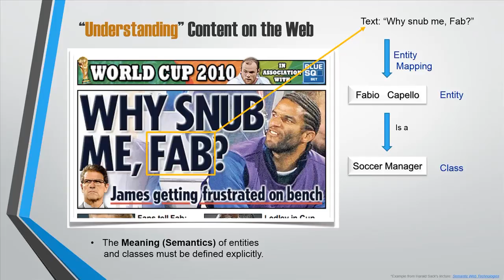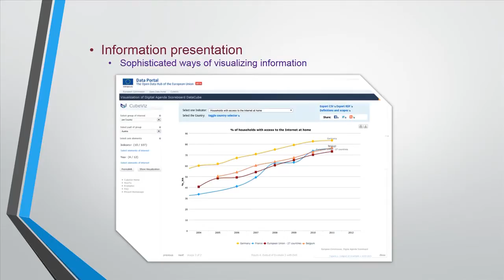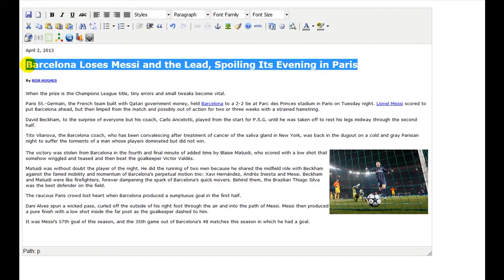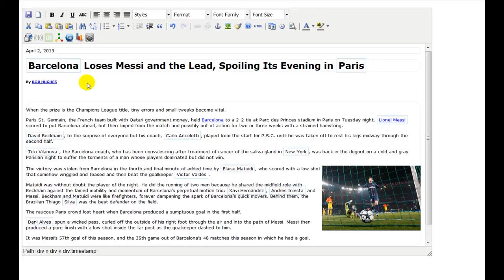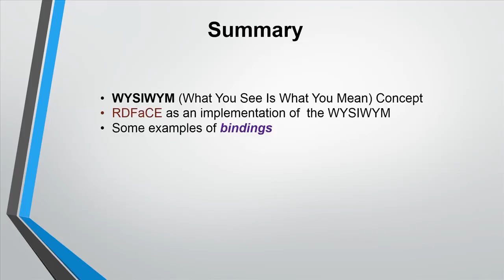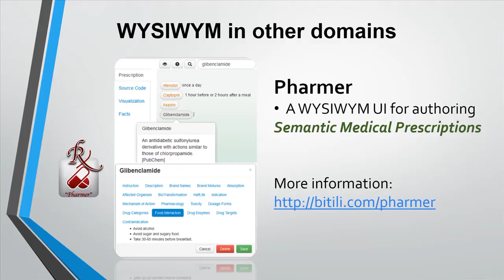WYSIWYM Concept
What You See Is What You Mean (WYSIWYM)